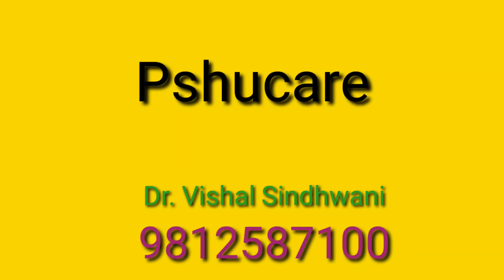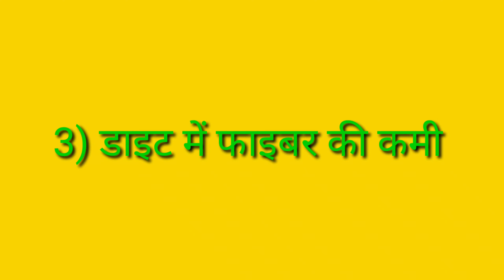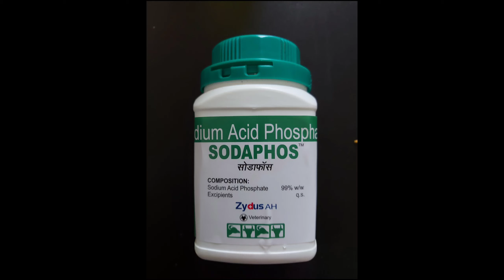Pica bimari ka ilaj| Treatment of pica in cattle| गाय और भैंस में pica का इलाज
Is video mein aap dekhenge ki jab pashu mitti pathar intein leather lakdi peshab peena or haddiyaan khane lagte hain. Jise pica kahte hain
Iska poora ilaaj jaaneiye.